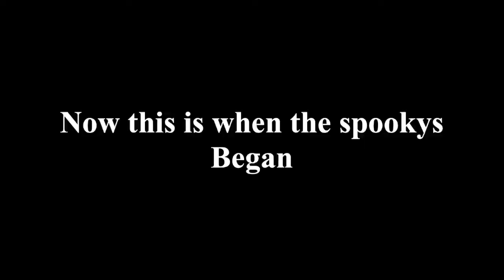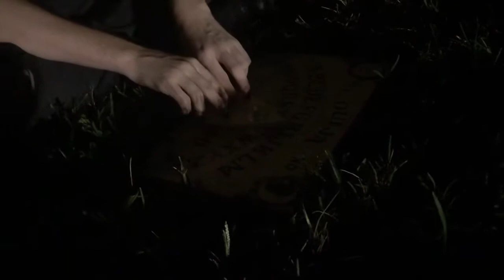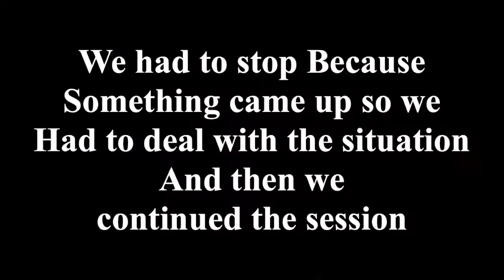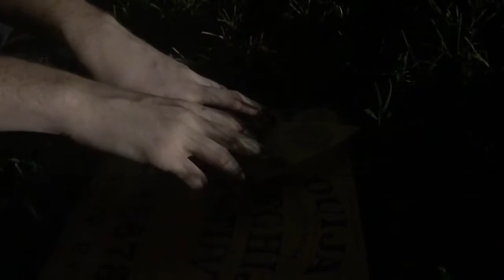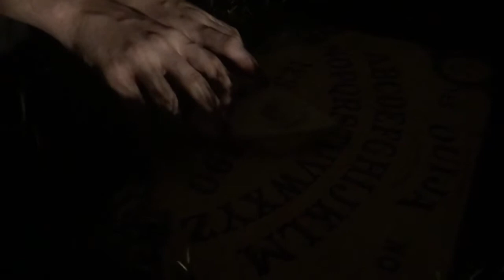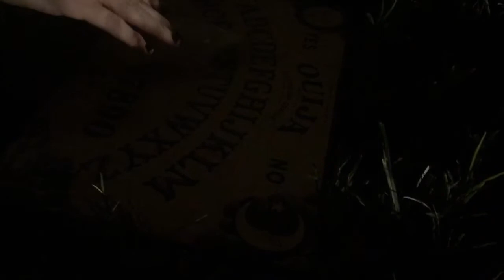LC’s Halloween series Ep.3: Spooky Scary Crackheads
This is the 3rd episode to the Halloween series and boy this was a fun one to make lol

Also none of the music is mine but I hope you enjoy it